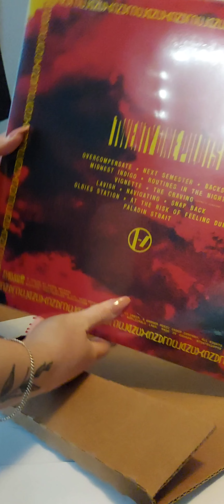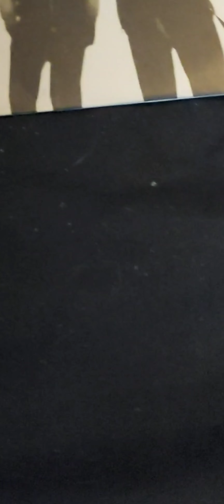twenty one pilots clancy merch unboxing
im a grown ass adult with a twenty one pilots obsession what about it